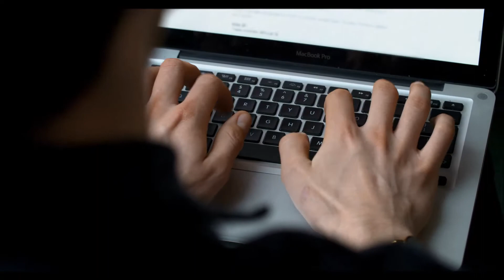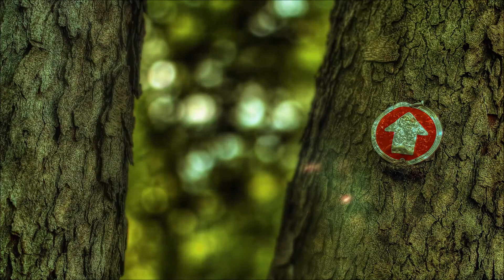The Reason You're STILL Lacking Confidence | THE CONFIDENT EXPERT #096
Bishal Sarkar The King of Confidence. Bishal Sarkar's most practical public speaking course & presentation skills workshop BootCamp in Bangalore India. and you'll hear from Rahul Saxena or Anupama Sarkar to see if you qualify to be a part of this practical public speaking mentoring program. "THE CONFIDENT EXPERT" "THE CONFIDENT EXPERT Live Experience."